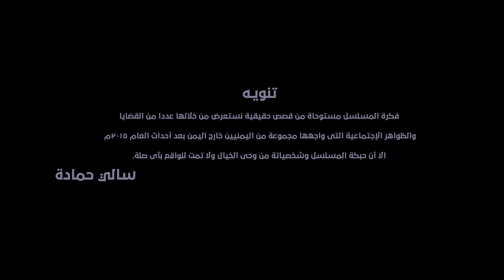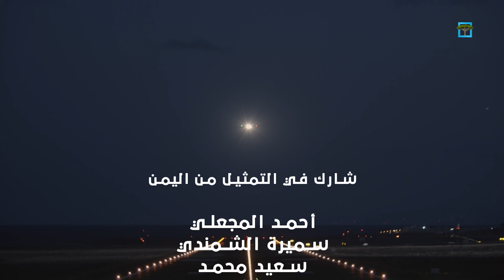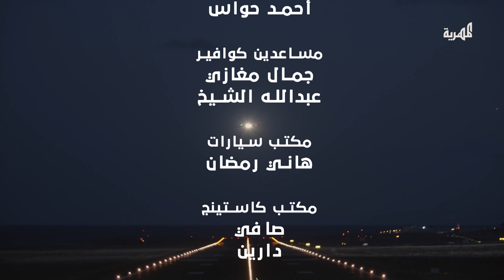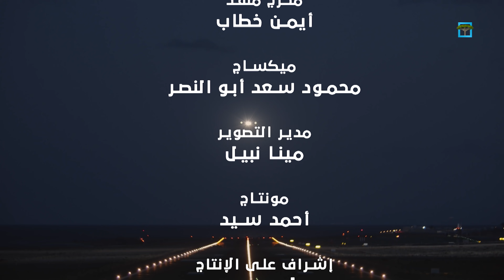مسلسل رحلة ذهاب ONE WAY | الحلقة الثامنة عشرة 4K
مسلسل رحلة ذهاب يعرض الأحداث النفسية والاجتماعية التي واجتها فئة ( العالقين ) الذين قبلوا بالبقاء خارج بلدهم بالإكراه مع نية الرجوع والاستسلام للبقاء برغد الاستقرار الوهمي والعيش المؤقت تحت سماء الغربة ومناقشة حالات المتواجدين في مصر بعد الحرب والوافدين بعد فتح المطار.

بطولة:
سالي حمادة
ذكرى احمد علي
حسن الجماعي
بكار باشراحيل
عدنان الخضر
عبدالله الكميم
منال المليكي
مروة خالد
مروان الزرقة
مخرج العمل: ابرام نشأت